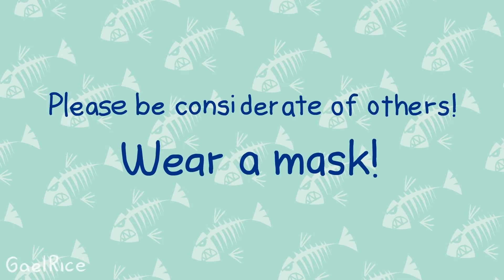Андайн говорит НОСИТЕ МАСКУ! (Озвучка)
Андайн говорит носите маску!

Роли озвучивали:
Андайн, Сьюзи, Ноэль - @Sp0ildy